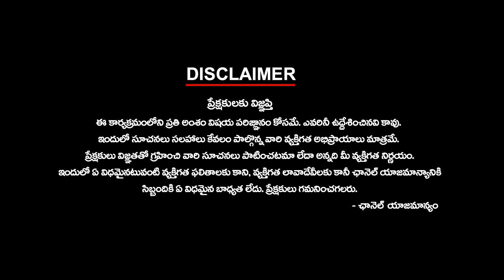హరీశ్.. ఎట్ల పడితే అట్ల మాట్లాడకు! సీతక్క సీరియస్ Seethakka Serious on Harish Rao | Ktv